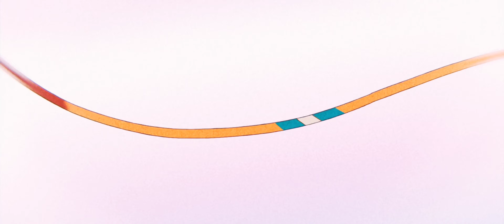Suzume no tojimari Trailer edit || Makoto Shinkai || AMV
A Small Tribute to Makoto Sensei and his works from JRE